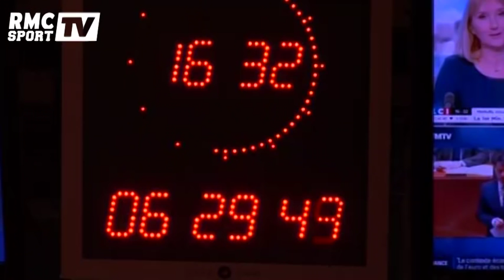Super Moscato Show / Les invités : Guillaume Cizeron et Gabriella Papadakis - 31/03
Invités du Super Moscato Show sur RMC, Guillaume Cizeron et Gabriella Papadakis sont revenus sur leur sacre mondial en danse sur glace. Et selon le patineur français, la bonne entente dans leur « couple » sur la glace est un de leurs secrets.
Le Super Moscato Show chaque jour de 16h à 19h est le rendez-vous d'opinion de RMC sur l'actualité sport. Une émission présentée par Vincent Moscato où il reçoit chaque soir tous les sportifs qui font l’actualité du moment : tennis, rugby, formule 1, cyclisme,…. Toutes les infos sur le Super Moscato Show sur facebook et twitter